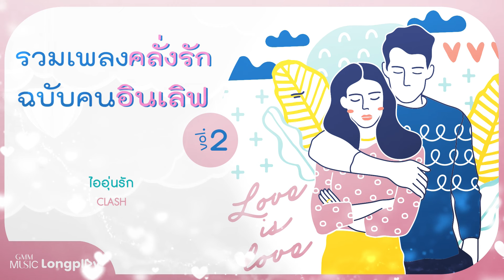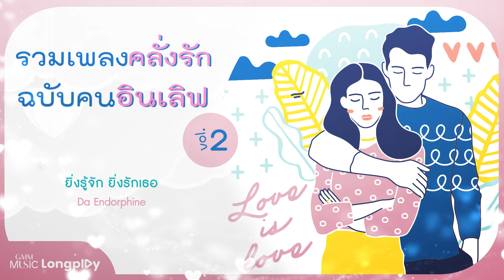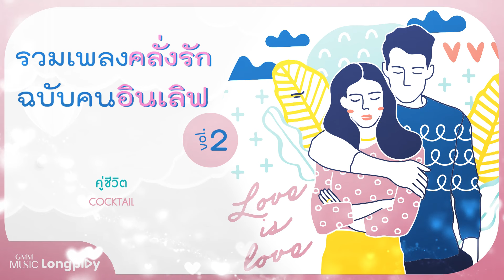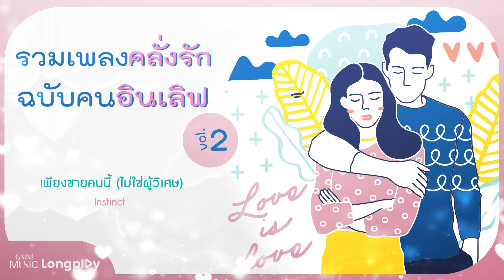รวมเพลงคลั่งรัก ฉบับคนอินเลิฟ 2 l เมื่อรักฉันเกิด, ไออุ่นรัก, รักเอย, ยิ่งรู้จัก ยิ่งรักเธอ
SILLY FOOLS, POTATO, ป้าง นครินทร์, พลพล, Da Endorphine, COCKTAIL

00:00 เมื่อรักฉันเกิด - SILLY FOOLS
04:46 ไออุ่นรัก - CLASH
09:00 ที่เหลือคือรักเธอ - ป้าง นครินทร์
13:14 รักเอย - พลพล
17:54 เกิดมาเพื่อรักเธอ - S.D.F
21:40 รักเธอไปทุกวัน - POTATO
26:11 ยิ่งรู้จัก ยิ่งรักเธอ - Da Endorphine
30:27 รักเธอคนเดียว - ณัฐ ศักดาทร
34:36 คู่ชีวิต - COCKTAIL
40:10 เพียงชายคนนี้ (ไม่ใช่ผู้วิเศษ) - Instinct